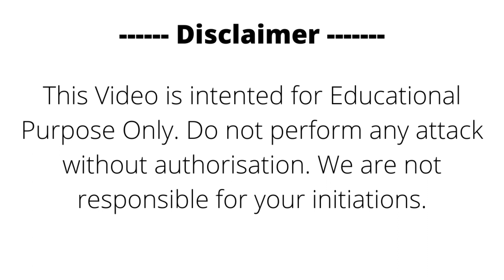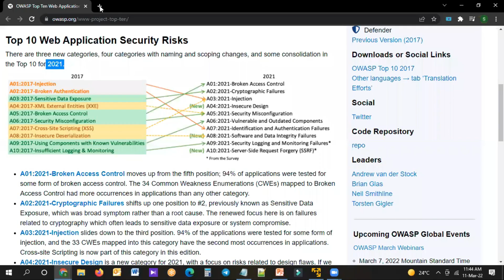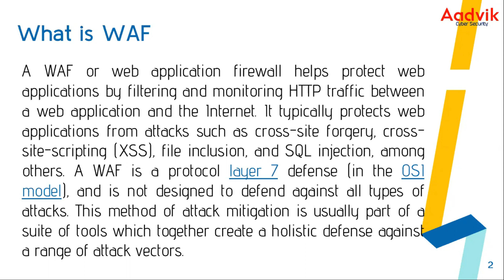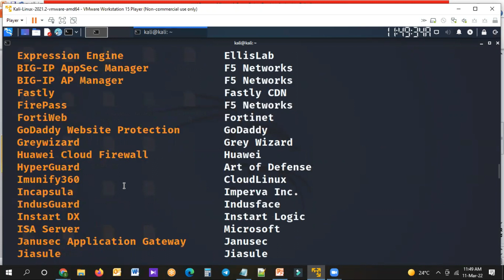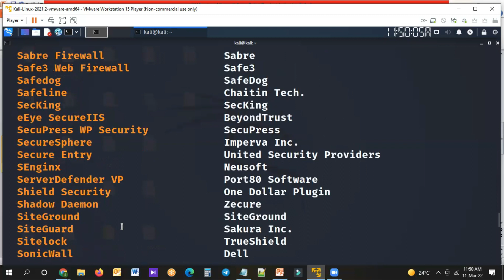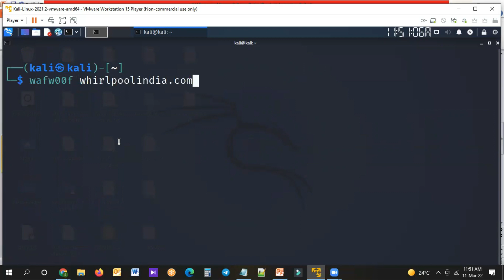Web Application Firewall | WAF | WAF Detection | Recon WAF | Cyber Security | Telugu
Hi

In this video i have explained about what is WAF, and what are the benefits of WAF and how to Detect WAF on Target with a tool called wafw00f.

Wafw00f will come in kali linux by default. If not you may install the same with the below link

This channel is intented to educate and enrich students, aspirants and professionals in Cyber Security.

We aim that everybody should have Cyber Security Awareness and protect their Privacy and resources.

This channel will share the Cyber Security Knowledge, Concepts, Tools, and Cyber Compliances.